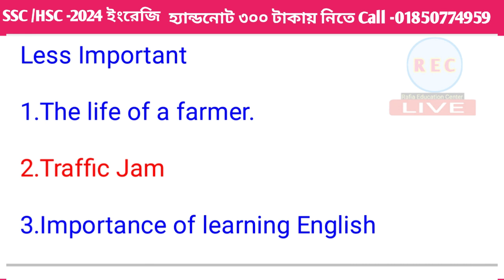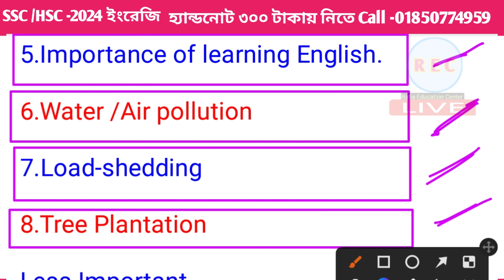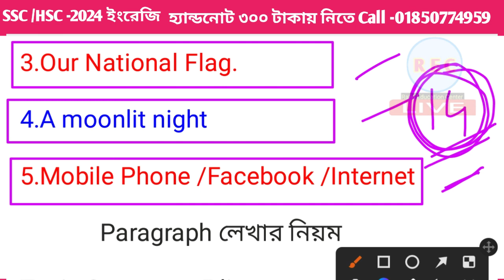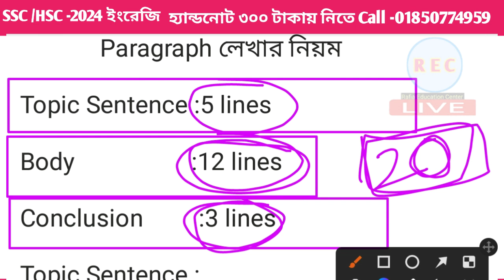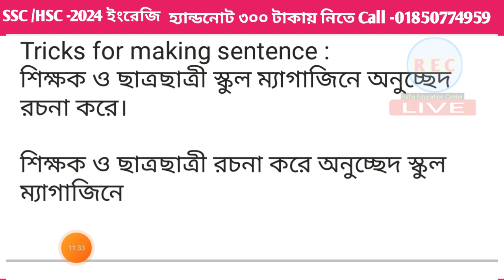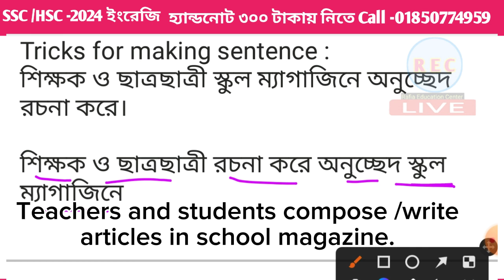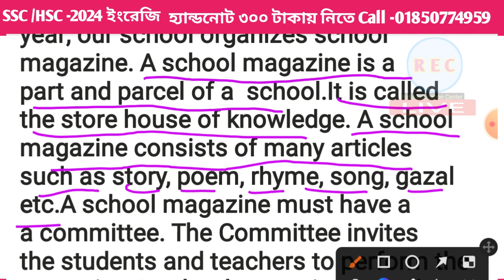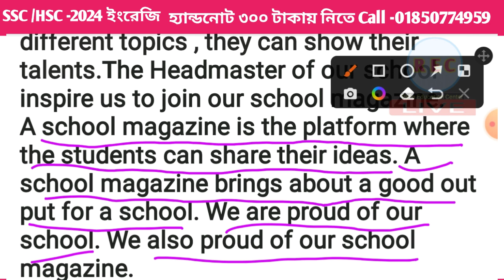ssc 2024 //test exam 🔥যে paragraph টি অাসবে।ssc 2024 paragraph suggestion.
ssc 2024,SSC 2024,ssc 2024 paragraph, test exam, ssc 2024 paragraph suggestion.
Be my friend on facebook
shorturl.at/gHOZ2
shorturl.at/ioXZ3
shorturl.at/egvE4
Honours 2nd ও Degree 3rd year
ইংরেজি প্রস্তুতি